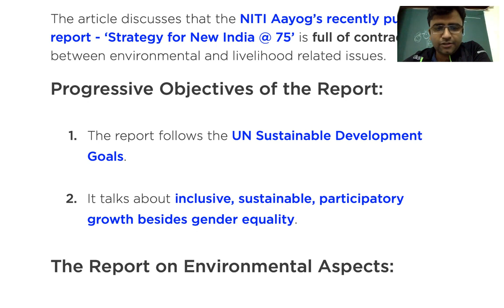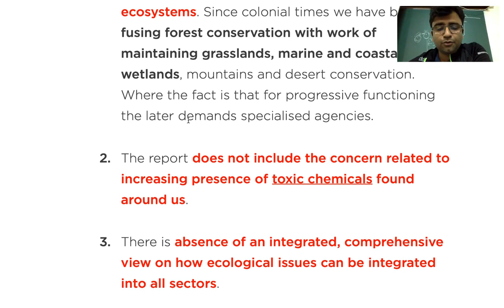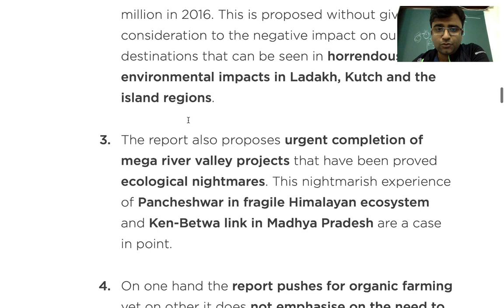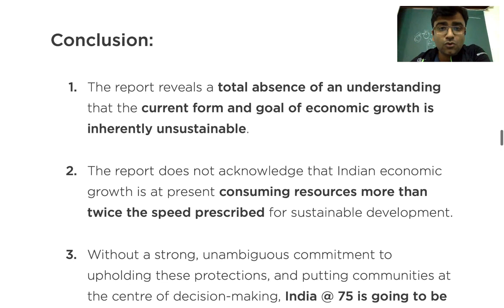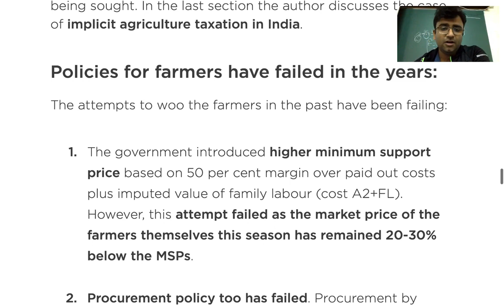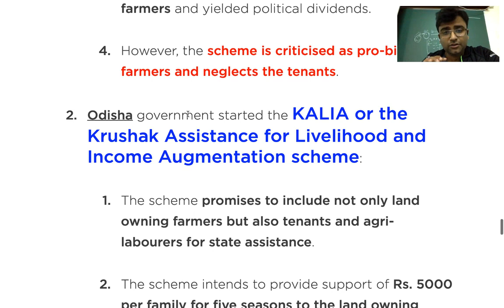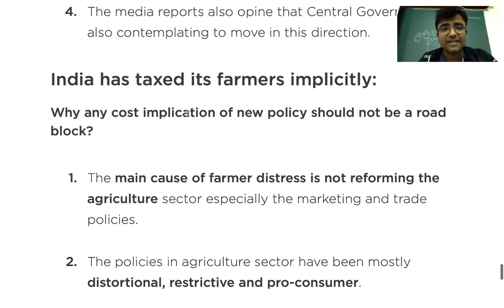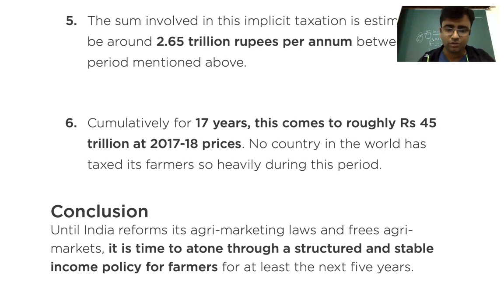21 Jan -Newspaper Series/The Hindu/The Indian Express for UPSC IAS / PCS / State Civil Services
Newspapers are the heart, soul and everything else for UPSC IAS exam preparation. May it even be the static questions, they will also have their derivation from the current affairs and important issues of concern around!

To cater to the needs of IAS aspirants, we are starting a FREE Newspaper analysis series in which we will cover important articles from various important newspapers and also provide you with a summary PDF of the same article!